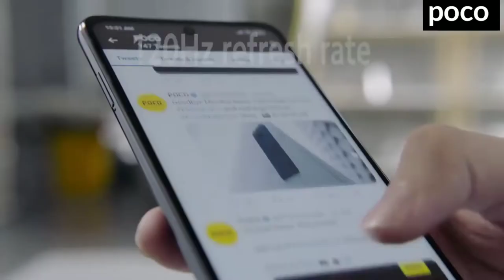OFFICIAL TRAILER | POCO X3 Introduction And Specs.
Xiaomi’s Poco sub-brand has announced its latest phone, the Poco X3 NFC. As you might have guessed from the inclusion of “NFC” in the name of the phone itself, this is not a device targeting a typical flagship audience. But like other recent Poco phones, the X3 NFC looks to be a strong proposition from a price-performance standpoint.

This is not a subtle phone, even before you get to the giant glossy “POCO” logo on the plastic back. It’s big and chunky at 9.4mm thick and 215g, with a large camera bump — but that’s just what you get when you make a phone with a massive screen, a huge battery, and a bunch of cameras.

The display is a 6.67-inch 1080p panel with a refresh rate of 120Hz. It’s an LCD, which means it’s not quite as contrasty as the OLED screens common in even mid-range devices these days, and the panel choice also means the fingerprint sensor is on the sleep/wake button rather than integrated into the display. It doesn’t look bad, though — it’s sharper than an equivalently sized 1080p OLED, and the 120Hz refresh rate is usually only found on much more expensive phones.

The Poco X3 NFC is the first phone to use Qualcomm’s new Snapdragon 732G processor, a speed-bumped version of the 730G found on Google’s Pixel 4A. It supports LTE — no 5G here — and comes with 6GB of RAM. There are options for 64GB or 128GB of storage, and there’s also a microSD card slot.

The camera selection includes a 64-megapixel Sony IMX682 primary sensor, a 13-megapixel ultrawide, and 2-megapixel sensors for macro and depth functionality that are mostly just there to make the phone look like it has four cameras. The selfie camera is 20 megapixels and housed in a hole-punch display cutout.

The battery is 5,160mAh and can be fast-charged over USB-C at 33W. Xiaomi claims more than two days of regular usage, plus the ability to get a full charge in 65 minutes or 62 percent in half an hour. Other hardware features include decent-sounding stereo speakers, reasonably good haptics, and a headphone jack. And NFC, of course.

The Poco X3 NFC is going on sale in Europe today for €199 (~$235) for a model with 64GB of storage, or €249 ($295) for 128GB of storage. That’s the launch pricing for an unspecified period of time, however — the MSRP is €229 ($270) and €269 ($320). Still, even at the regular prices this is likely to be one of the better-value phones you’ll find in its segment.